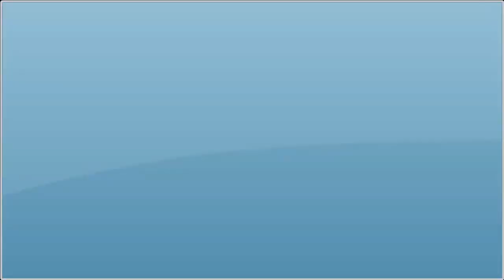Being the best, Gripen E fighter jet successfully test meteor missile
The latest Gripen E fighter jet made by Saab, Sweden has successfully fired a Meteor BVRAAM ( Beyond Visual Range Air-to-Air Missile ) missile.
The missile successfully hit the target, Saab said.
It said the Meteor missile was launched from Gripen E at an altitude of about 16,500 feet above the Vidsel training area, northern Sweden.
Head of Flight Test & Verification, Saab Mikael Olsson said, This is a very important milestone for the Gripen E and Saab programme.

This video was made with :
- CAMTASIA STUDIO
- Adobe premiere pro
- Photoshop CS3